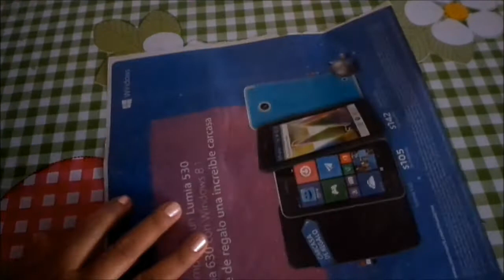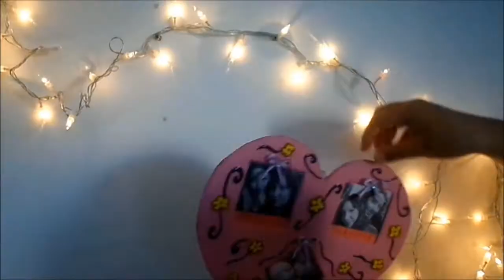DIY porta retratos de amigas x siempre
HOLA HOLA!
DEMUÉSTRALE CUANTO LA QUIERES A ESA AMIGA INSEPARABLE.